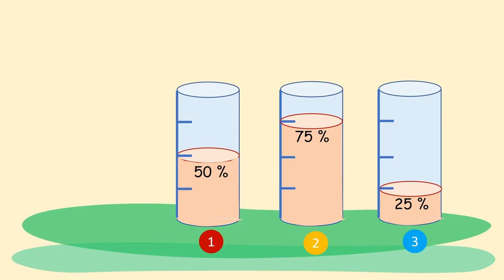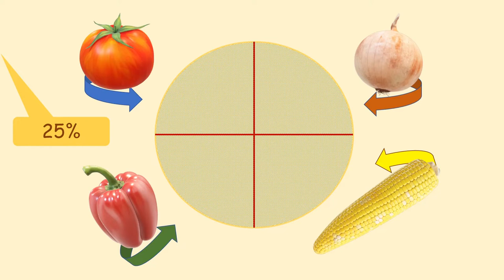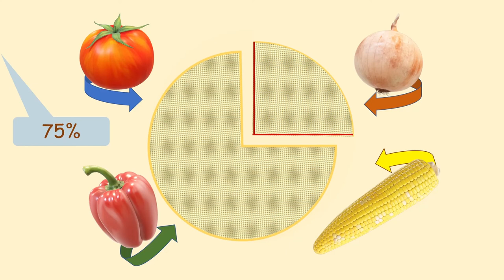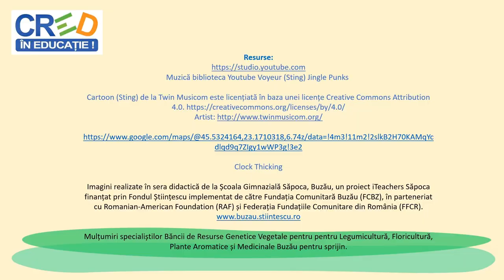Scrierea procentuală (II). Procente în sera didactică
Personajul tutore prezintă informații generale despre rolul băncilor de resurse genetice și vegetale în cercetarea și conservarea materialului genetic vegetal, propune aplicații de scriere procentuală având ca suport intuitiv desene/imagini în tema materialului.
În prezentare se folosesc notații specifice care evidențiază răspunsurile și facilitează înțelegerea.
Se oferă timp pentru rezolvare, feedback cu explicații suplimentare pentru verificare și înțelegerea răspunsului, iar la final, conține sugestii pentru teme.